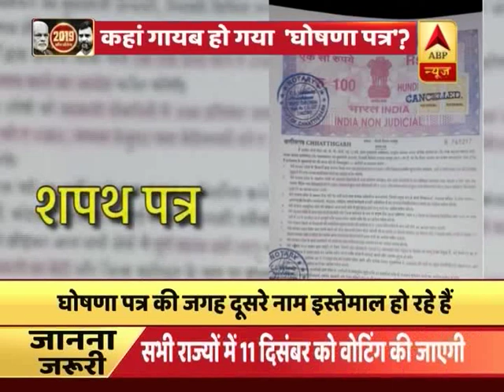छत्तीसगढ़: अमित शाह ने जारी किया बीजेपी का घोषणा पत्र | ABP News Hindi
छत्तीसगढ़: अमित शाह ने जारी किया बीजेपी का घोषणा पत्र